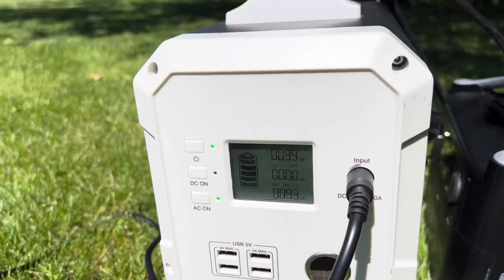Gig Log 1 - Solar power only and some epic mountains.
Mission Mountain wedding in Montana with power provided by a 100w solar panel and a Bluetti EB150 battery generator. Ceremony sound powered by an Ecoflow River Pro battery generator. Denon DJ Prime 4, and Prime Go. QSC CP8 for ceremony, 2x Yamaha STAGEPAS 1k speakers for reception. Epic night, great wedding to DJ. Just please God, no more Abba requests!